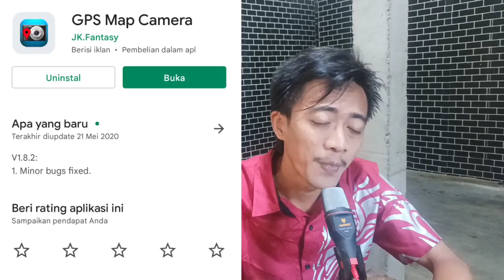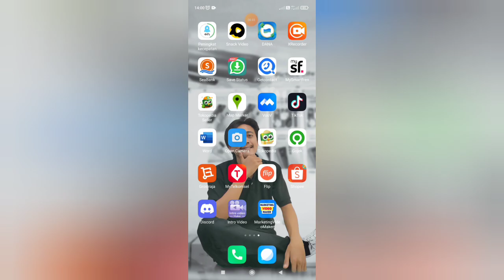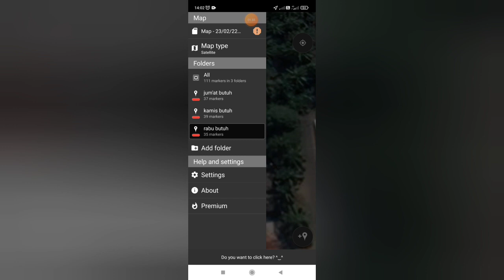Aplikasi wajib yang harus dimiliki sales motoris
Beli produk rok*k murah (Tokopedia)
Nama toko : sales magic real
Link toko 👇